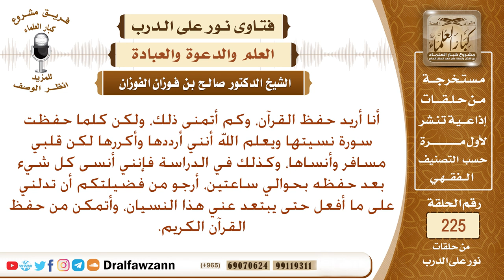امرأة كلما حفظت سورة من القرآن نسيتها، فما النصيحة؟ الشيخ صالح الفوزان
نص السؤال: أنا أريد حفظ القرآن، وكم أتمنى ذلك، ولكن كلما حفظت سورة نسيتها ويعلم الله أنني أرددها وأكررها لكن قلبي مسافر وأنساها، وكذلك في الدراسة فإنني أنسى كل شيء بعد حفظه بحوالي ساعتين، أرجو من فضيلتكم أن تدلني على ما أفعل حتى يبتعد عني هذا النسيان، وأتمكن من حفظ القرآن الكريم.
السيرة الذاتية :
للاشتراك في قناة الشيخ صالح الفوزان

رئيس الفريق
لمشروع كبار العلماء